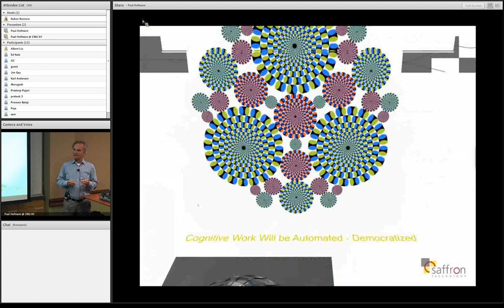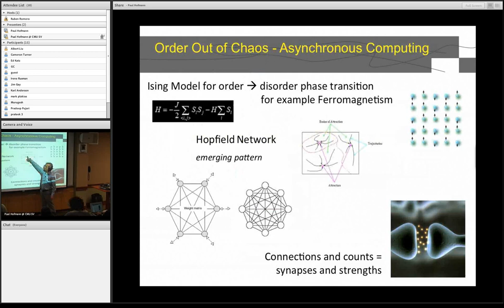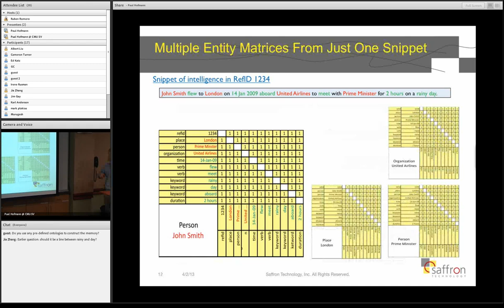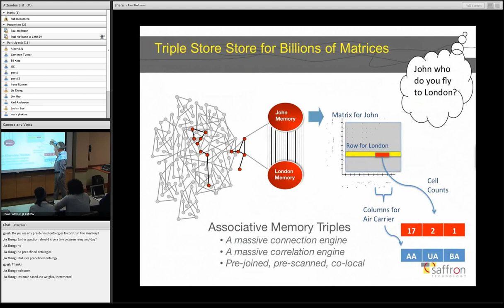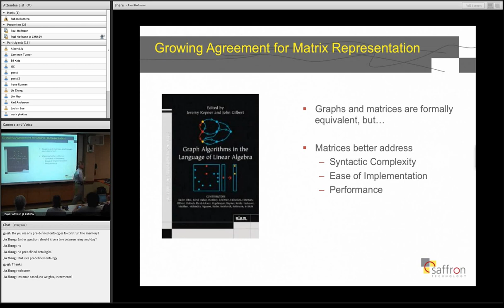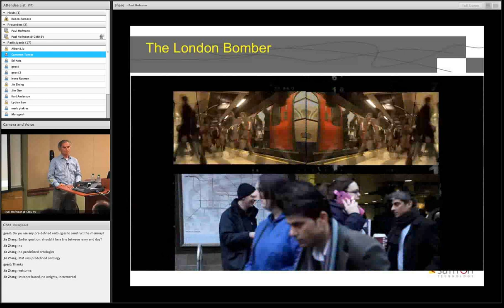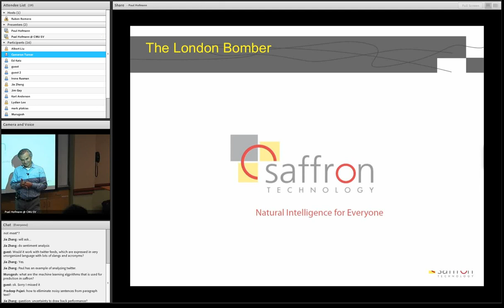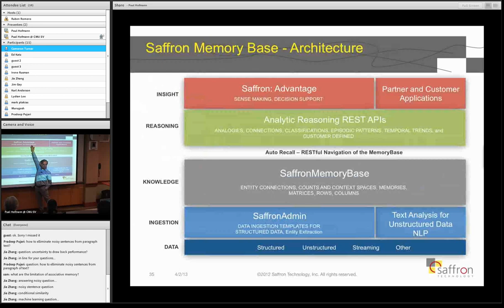CMSV-TOCS: Paul Hofmann 2013-04-02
Abstract:

There is growing interest in brain-like computing, but can machines think like humans? Associative memories learn by example like humans. We present the world's fastest triple store -Saffron Memory Base- for just in time machine learning. Saffron Memory Base uncovers connections, counts and context in the raw data. It builds a semantic graph out of the box from hybrid data sources. Saffron stores the graph and its statistics in matrices that can be queried in real time even for Big Data.

Connecting the Dots. We demonstrate the power of entity rank for real time search by the example of the London Bomber and Twitter sentiment analysis.

Illuminating the Dots. We show the power of Saffron's model-free approach for pattern recognition and prediction on a couple of real world examples like Boeing's use case of predictive maintenance for aircraft.

Speaker Bio:

Dr. Paul Hofmann is an expert in AI, computer simulations, and graphics. He is CTO of Saffron Technology, a Big Data software analytics firm named top 5 coolest vendors in Enterprise Information Management by Gartner. Before joining Saffron, Paul was VP of Research at SAP Labs in Silicon Valley. Paul received his Ph.D. in Physics at the Darmstadt University of Technology.

Paul's background is entrenched in research as Senior Scientist and Assistant Professor at outstanding European and American Universities (Northwestern University, U.S.; Munich University of Technology and Darmstadt University of Technology, Germany). He is an expert in computational chemistry (Ph.D., research and teaching in Nonlinear Dynamics and Chaos Theory), authoring numerous publications and books. Paul was visiting scientist at MIT, Cambridge in 2009.